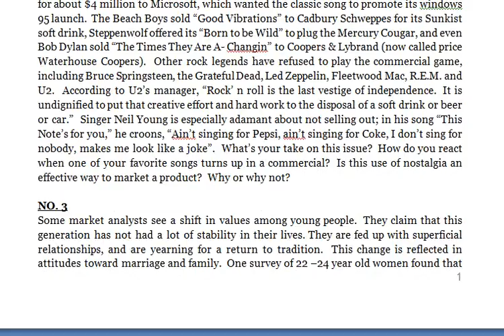How have these changes influenced your perspective on marriage and family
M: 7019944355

CONSUMER BEHAVIOR

No. 1
The slogan for the movie Godzilla was “Size does matter.”  Should this be the slogan for America as well?  Many marketers seem to believe so.  The average serving size for a fountain drink has gone from 12 ounces to 20 ounces.  An industry consultant explains that the 32 – ounce Big Gulp is so popular because “people like something large in their hands.  The large the better.”  Hardee’s Monster Burger, complete with two beef patties and five pieces of bacon, weighs in at 63 grams of fat and more than 900 calories.  Clothes have ballooned as well: Kick wear makes women’s jeans with 40 – inch diameter legs.  The standard for TV sets used to be 19 inches; now it’s 32 inches.  Hulking SUVs have replaced tiny sports cars as the status vehicle of the new millennium.  One consumer psychologist theorizes that consuming big things is reassuring: “Large things compensate for our vulnerability,” she says.  “It gives us insulation.  The feeling that we’re less likely to die.”  What’s up with our fascination with bigness?  Is this a uniquely American preference?  Do you believe that “bigger’s better?”  Is this a sound marketing strategy?

NO. 2
Some die-hard fans were not pleased when the Rolling Stones sold the tune “Start Me Up” for about $4 million to Microsoft, which wanted the classic song to promote its windows 95 launch.  The Beach Boys sold “Good Vibrations” to Cadbury Schweppes for its Sunkist soft drink, Steppenwolf offered its “Born to be Wild” to plug the Mercury Cougar, and even Bob Dylan sold “The Times They Are A- Changin” to Coopers & Lybrand (now called price Waterhouse Coopers).  Other rock legends have refused to play the commercial game, including Bruce Springsteen, the Grateful Dead, Led Zeppelin, Fleetwood Mac, R.E.M. and U2.  According to U2’s manager, “Rock’ n roll is the last vestige of independence.  It is undignified to put that creative effort and hard work to the disposal of a soft drink or beer or car.”  Singer Neil Young is especially adamant about not selling out; in his song “This Note’s for you,” he croons, “Ain’t singing for Pepsi, ain’t singing for Coke, I don’t sing for nobody, makes me look like a joke”.  What’s your take on this issue?  How do you react when one of your favorite songs turns up in a commercial?  Is this use of nostalgia an effective way to market a product?  Why or why not?

NO. 3
Some market analysts see a shift in values among young people.  They claim that this generation has not had a lot of stability in their lives. They are fed up with superficial relationships, and are yearning for a return to tradition.  This change is reflected in attitudes toward marriage and family.  One survey of 22 –24 year old women found that 82 percent thought motherhood was the most important job in the world.  Brides’ magazine reports a swing toward traditional weddings – 80 percent of brides today are tossing their garters.  Daddy walks 78 percent of them down the aisle.  So, what’s your take on this?  Are young people indeed returning to the value of their parents (or even their grandparents)?  How have these changes influenced your perspective on marriage and family?
NO. 4
Does sex sell?  There’s certainly enough of it around, whether in print ads, television commercials, or on Web sites.  When Victoria’s Secret broadcast a provocative fashion show of skimpy lingerie live on the Web (after advertising the show on the Super Bowl) 1.5 million visitors checked out the site before it crashed due to an excessive number of hits.  Of course, the retailer was taking a risk since by its own estimate 90 percent of its sales are from women.  Some of them did not like this display of skin.  One customer said she did not feel comfortable watching the Super Bowl ad with her boyfriend: “It’s not that I’m offended by it; it just makes me feel inferior”.
Perhaps the appropriate question is not does sex sell, but should sex sell?  What are your feelings about the blatant use of sex to sell products? Do you think this tactic works better when selling to men than to women?  Does exposure to unbelievably attractive men and women models only make the rest of us “normal” folks unhappy and insecure? Under what conditions (if any) should sex be used as a marketing strategy?